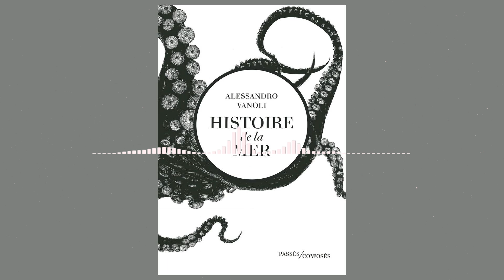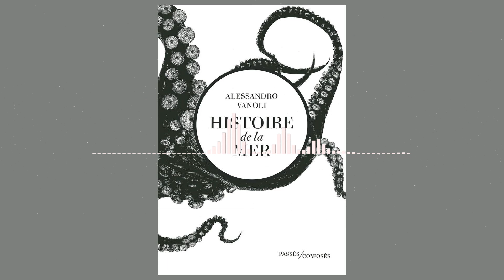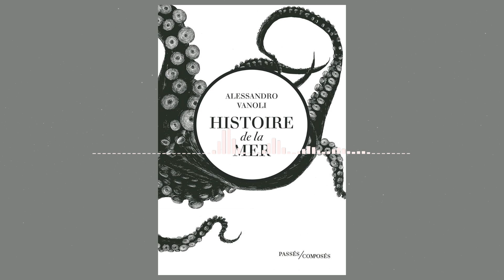L'histoire de la mer - Alessandro Vanoli